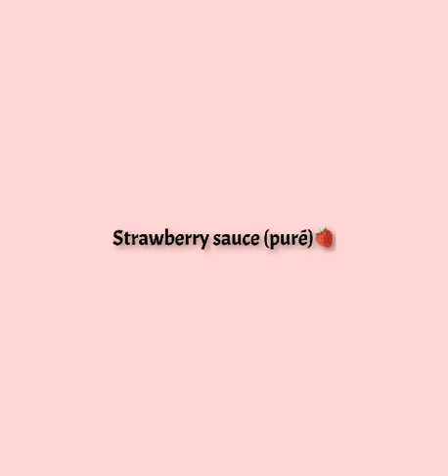Jinsi ya kufanya no bake Strawberry cheesecake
Mahitaji
Digestive biscuit 120g
Siagi (yeyusha) 45g /butter
Cream cheese 250g
Sukari 1/2 cup/sugar
Whipped cream 1 cup
Vanila 1 tsp
Limau juice 1 tsp /lemon juice
Maganda ya limau 1 tsp /lemon zest
Gelatin 10g
Maji  baridi 1/4 cup/ cold water

Strawberry sauce
Fresh/frozen Strawberry 250g
Sukari 1/4 cup/ sugar
Limau 1 tsp /lemon juice
Gelatin 10g
Maji baridi 1/4 cup/ maji baridi